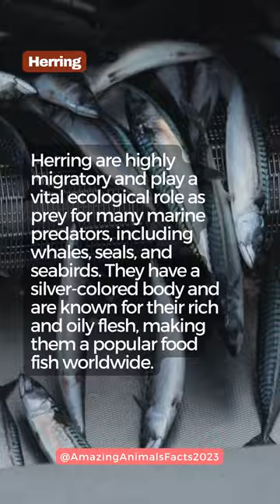Herring fish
Herring fish, marine, species, forage, oily, silver, shoaling, commercial, culinary, health benefits.

Description:
Herring fish is a widely recognized marine species known for its distinctive characteristics and various uses. It belongs to the Clupeidae family and is typically found in large shoals in the Atlantic and Pacific oceans. Herring is an oily fish with a silver-colored body and a streamlined shape that enables swift swimming. It serves as a crucial forage species, playing a vital role in marine food webs. Herring is also commercially important, with widespread use in the culinary world. Its delicate flavor and firm texture make it a popular choice for smoking, pickling, and as a main ingredient in dishes such as herring fillets, herring roe, and herring salads. Additionally, herring fish offers numerous health benefits due to its high omega-3 fatty acid content, which promotes cardiovascular health and supports brain function.